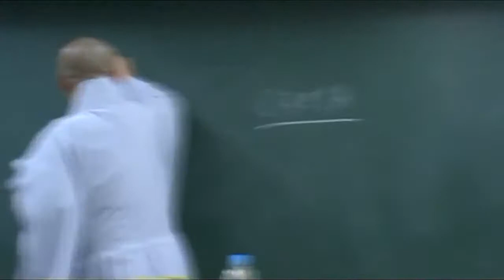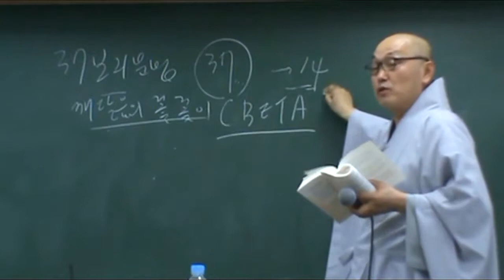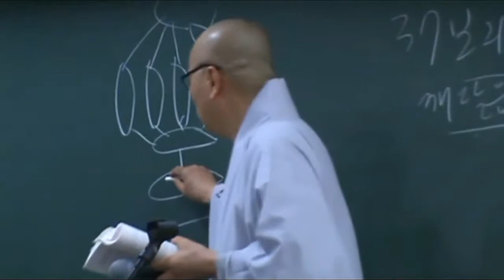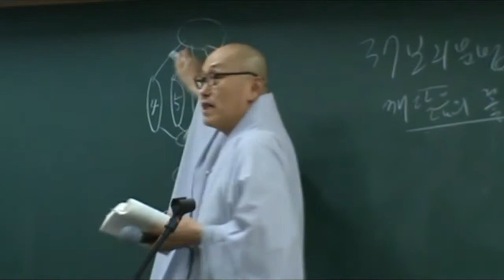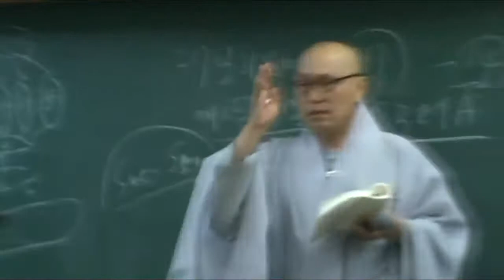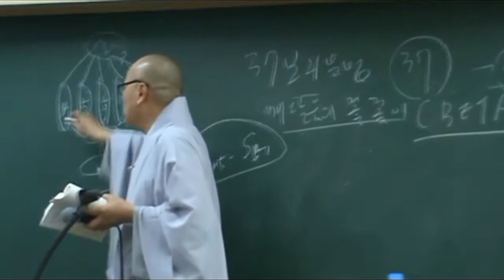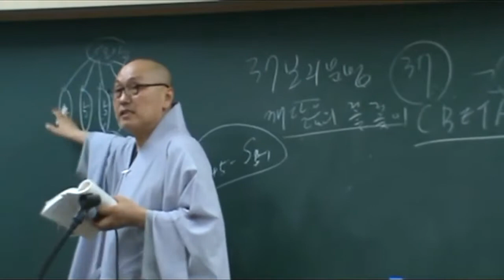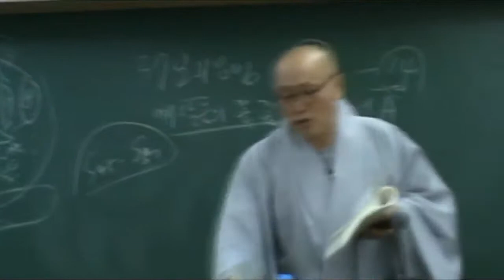아비담마 길라잡이 - 114 제2권 37보리분법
전정판 2권 "